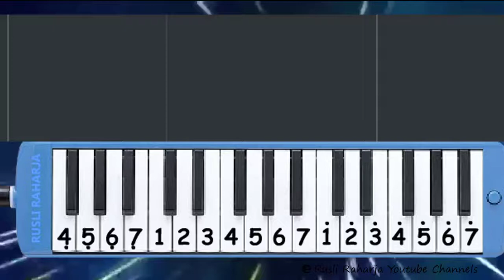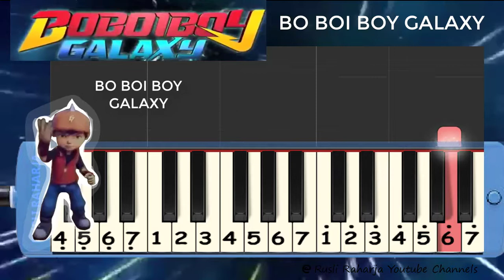Bo Boi Boy Galaxy not pianika